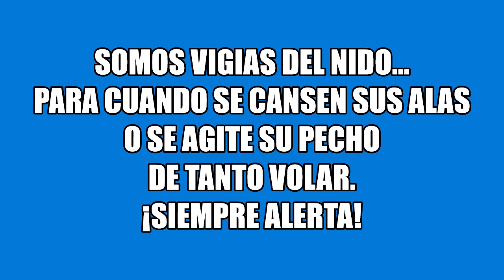Aniversario SSEI 2020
Video de rene